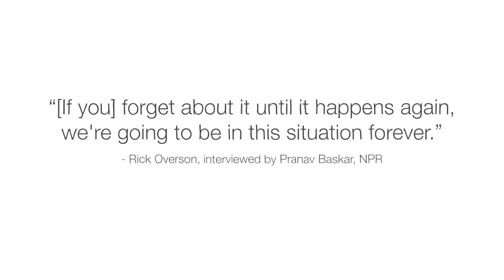Just add water: The garden insect that can turn into a plague - Jeffrey A. Lockwood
Discover what causes desert locusts to transform into crop-consuming plagues and how they directly endanger humanity.

A ravenous swarm stretches as far as the eye can see. It has no leader or strategic plan; its only goals are to eat, breed, and move on. These are desert locusts— infamous for their capacity for destruction. But most of the time desert locusts are no more dangerous than grasshoppers. So what does it take to turn these harmless insects into a crop-consuming plague? Jeffrey A. Lockwood investigates.

Lesson by Jeffrey A. Lockwood, directed by Franz Palomares.

Thank you so much to our patrons for your support! Without you this video would not be possible!